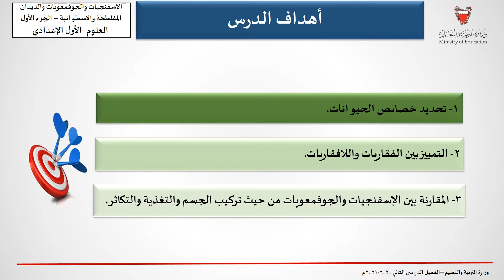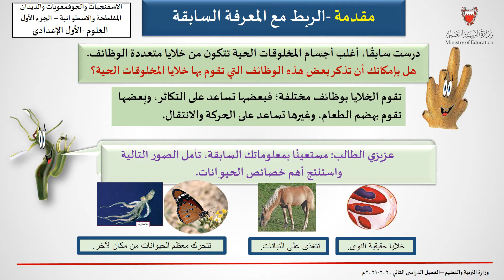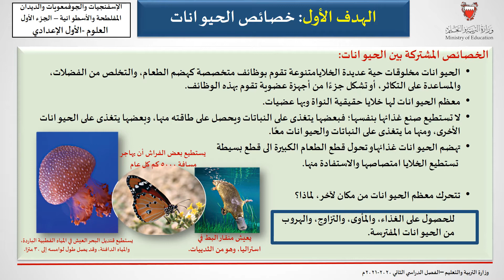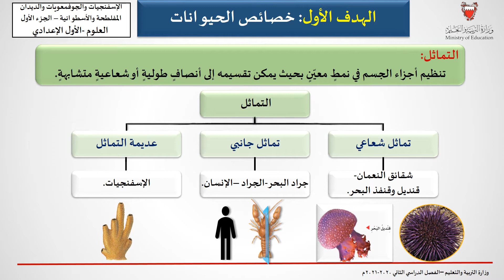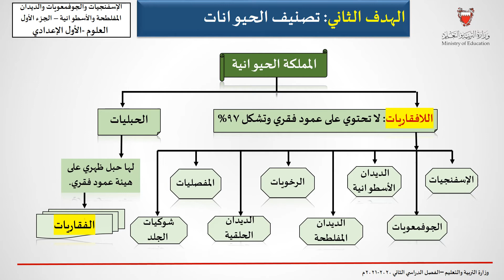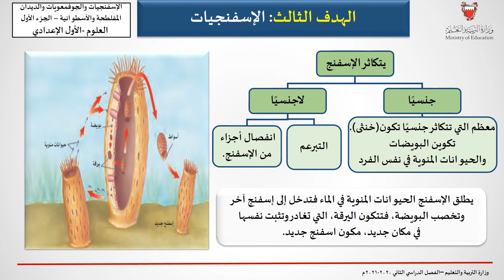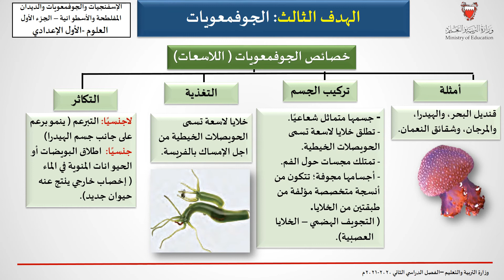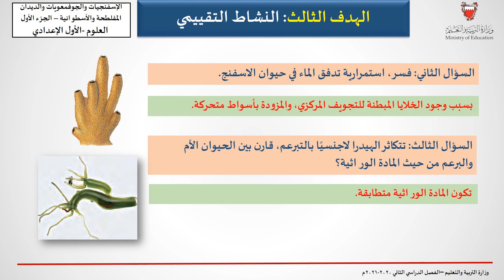الاسفنجيات والجوفمعويات والديدان المفلطحة والديدان الاسطوانية ج1 - العلوم - اول اعدادي